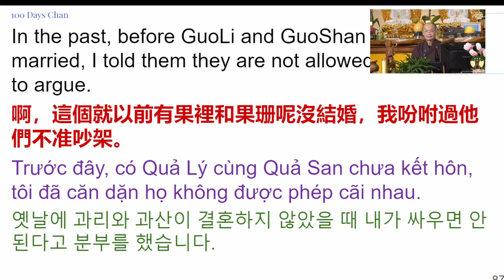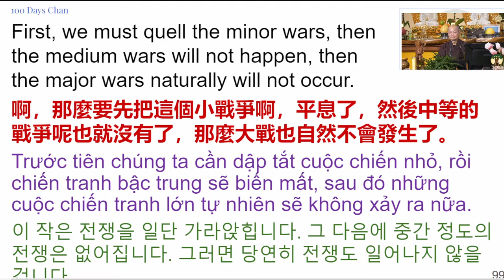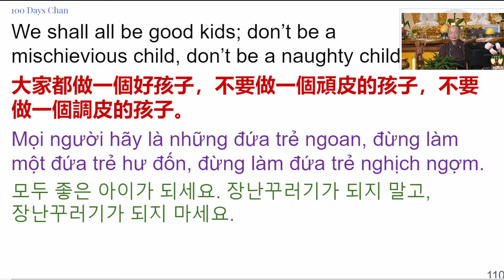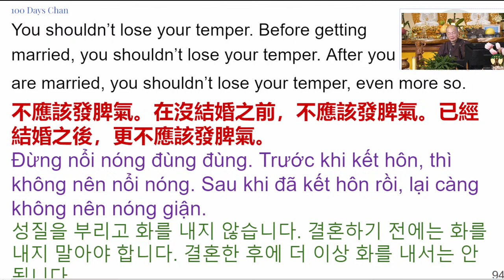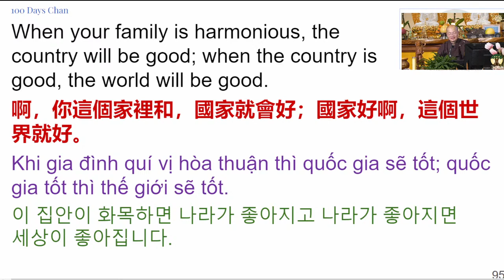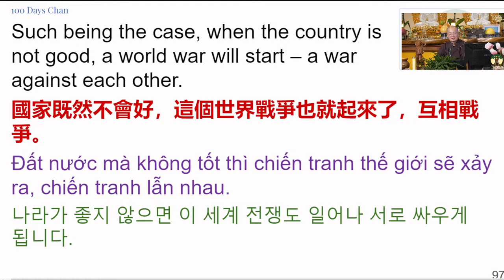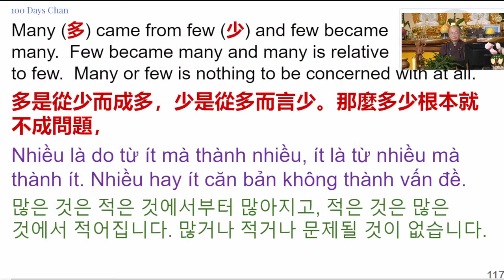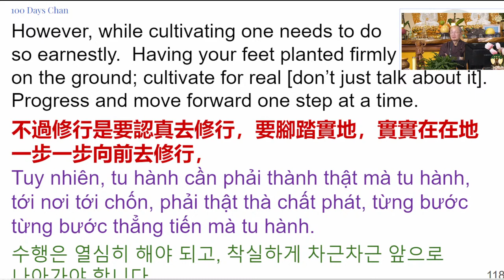11) Chan Qi • One Hundred Days of Chan (167) - 20221116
Dharma Host: Master YongHua
Album: Chan Qi • One Hundred Days of Chan (Winter 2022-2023)
Location: GFCMC (San Jose, CA)

🎧  Lecture Notes
00:00 | 🙏 Emitofuo
00:00 | Invocations
00:00 | Date and Place
00:00 | Introduction
00:00 | Lecture ended on page ???